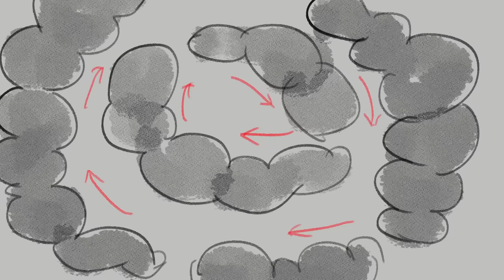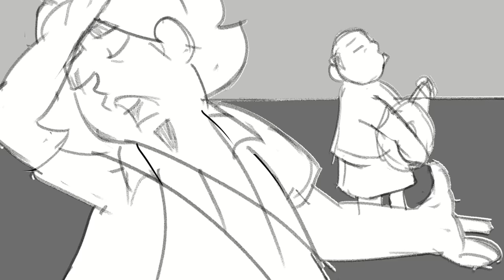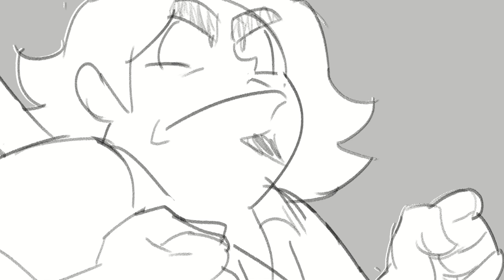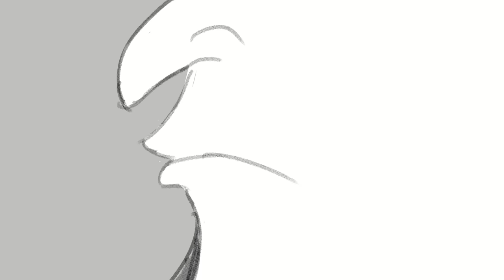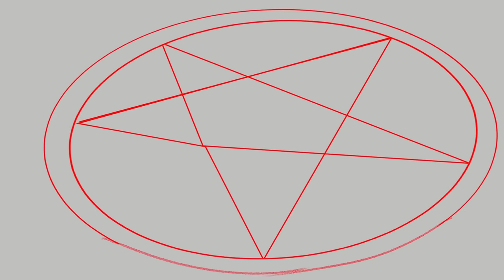Tenacious D and the Pick of Destiny: "Beelzeboss" ANIMATIC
made by donovan hutchins